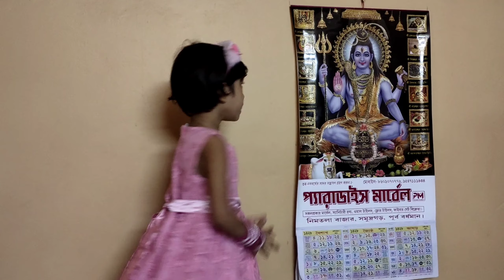JAMAI SHOSTHI SPECIAL VLOG 2021 II Srabanti Patra